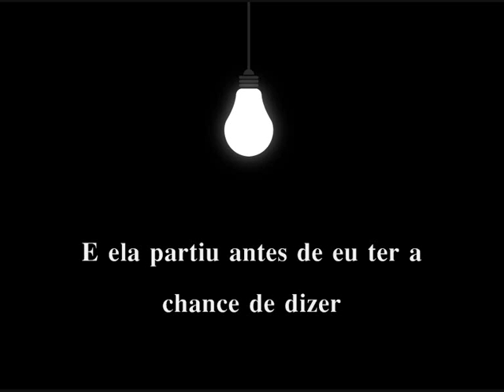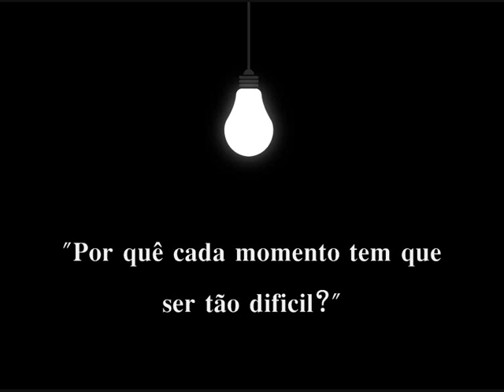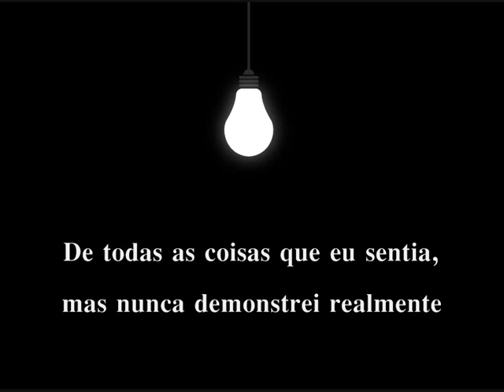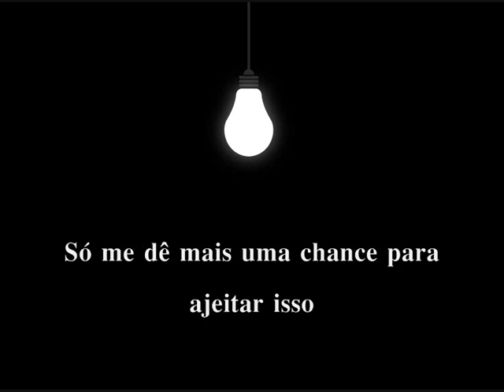Maroon 5 - Won't Go Home Without You [Tradução/Legendado]